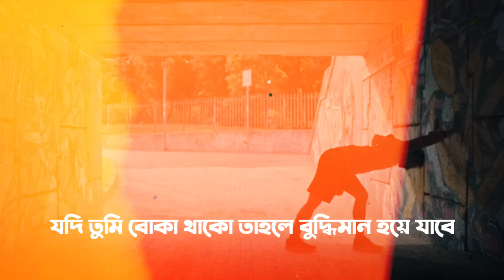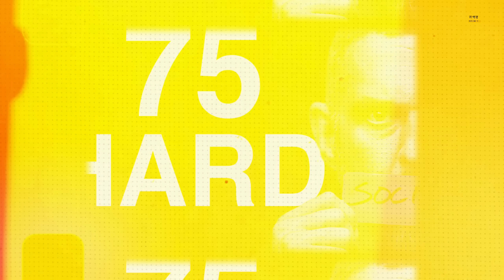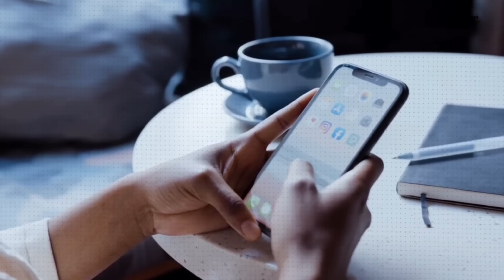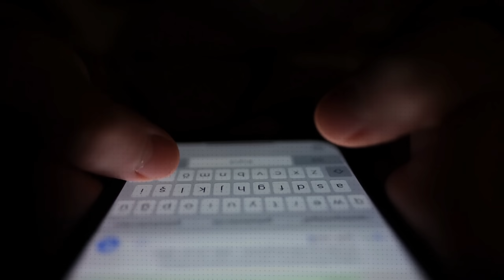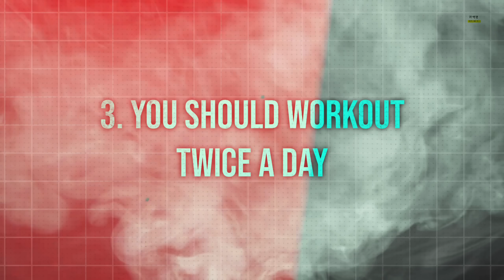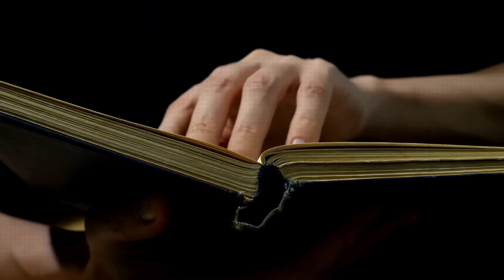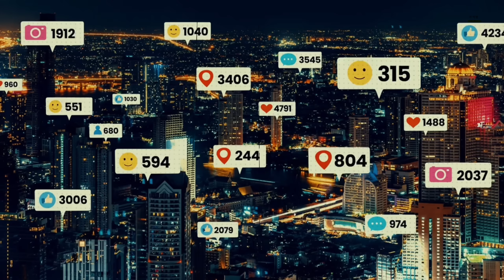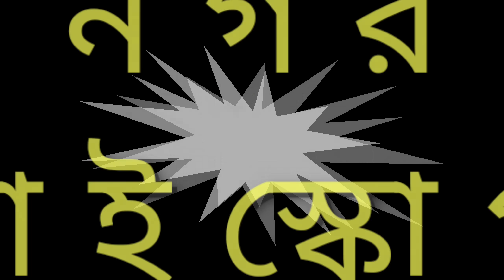মাত্র 75 দিনে 95% মানুষের থেকে এগিয়ে যাবে 🔥 | 75 Days Super Hard Challenge | Nagar Bioscope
মাত্র 75 দিনে 95% মানুষের থেকে এগিয়ে যাবে 🔥 | 75 Days Super Hard Challenge by Nagar Bioscope | 75 days hard challenge rules | 75 Days hard challenge for Students | How To Start 75 Hard Challenge Bangla | 75 Hard Challenge Diet Plan | This Challenge Will Change Your Life | This Will Make You Super Intelligent

★ নগর বাইস্কোপ ★

🔥Good Luck With Your Journey🔥 Thank You ♥️